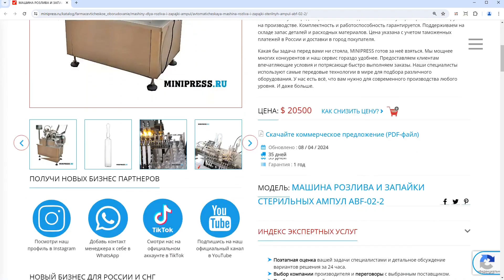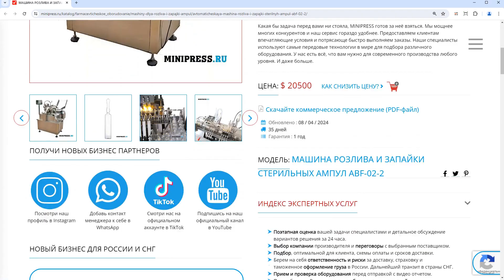Minipress.ru Автоматическая машина розлива и запайки стерильных ампул ABF-02-2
Компания MINIPRESS.RU занимается подбором ГРАНУЛЯТОРОВ ФАРМАЦЕВТИЧЕСКИХ.  Мы знаем практически все секреты о влажной и сухой грануляции, моделях грануляторов, о технологии гранулирования порошков, способах сушки гранул и окатывании.  У нас в каталоге есть промышленное и лабораторное оборудование для производства гранул, в том числе и в псевдосжиженном кипящем слое.